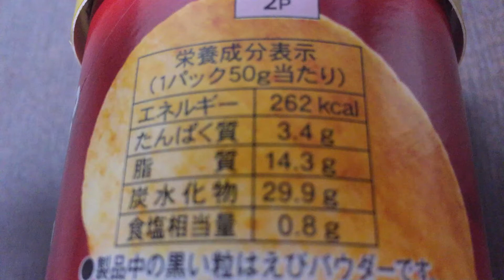ヤマザキビスケット チップスター S （香るえび油味）！vol.2/4（カロリー・塩分等）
万能調味料「えび油」をイメージしたチップスター！香ばしいえびの風味に、オニオンとガーリックの旨みを合わせた、後引く美味しさ！

ロングセラー・チップスターもおかげさまで愛され続けて40年。
飽きのこない伝統のおいしさに、新しいおいしさも加わりますます人気！

日本初の成型ポテトチップ「チップスター」が生まれたのは1976年のこと。以来、40年にわたって、国民的ポテトチップとして愛されてきました。余計なものを加えないシンプルな味わいと、きれいにカールしただ円形の形状は今も昔も変わらない魅力。赤いパッケージでおなじみ、オリジナルの「うすしお味」はもちろん、「コンソメ」「のりしお」も皆様からご好評をいただいています。（抜粋）

商品毎に、
vol.1/4（表紙）→